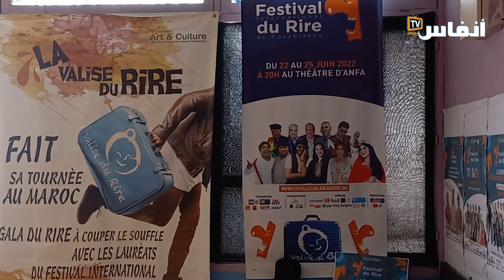حقيبة الضحك تبدأ جولتها الفنية من خريبݣة وتعد الجماهير بحفلات فكاهية كتقتل بالضحك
# أخبار_عاجلة